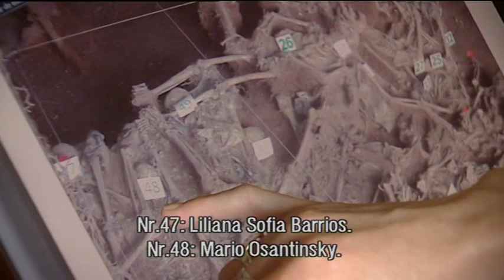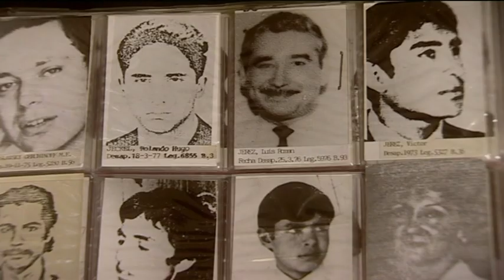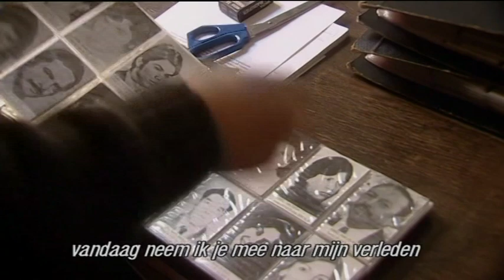Adios nonino trailer